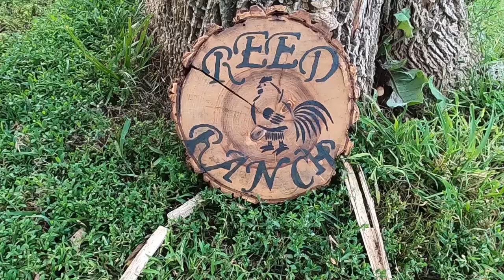Cameron and I trying to trap a raccoon!!! He is to funny!!!!!!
song by Paris Reed